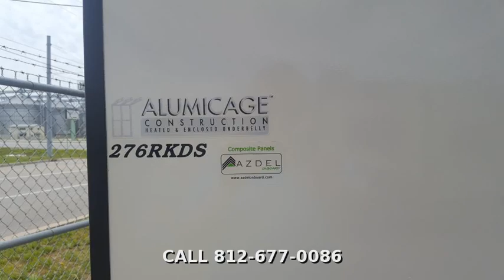2018 Coachmen Freedom Express 276RKDS, Travel Trailer, in EVANSVILLE, IN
BRAND NEW!!! 2018 COACHMEN FREEDOM EXPRESS 276RKDS REAR KITCHEN CAMPER LOCATED AT AMERICAN RV CENTER IN EVANSVILLE, IN.